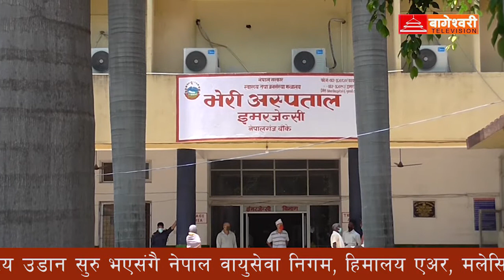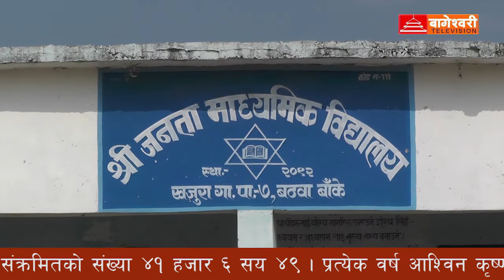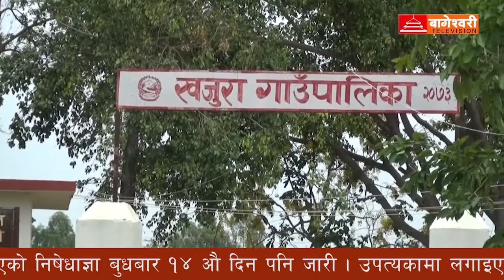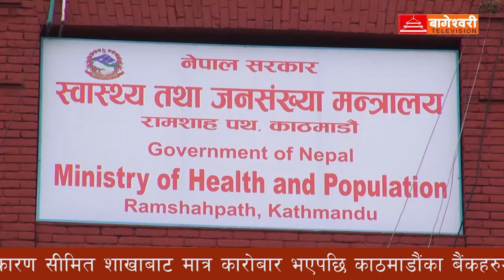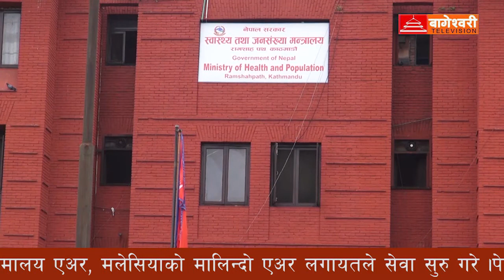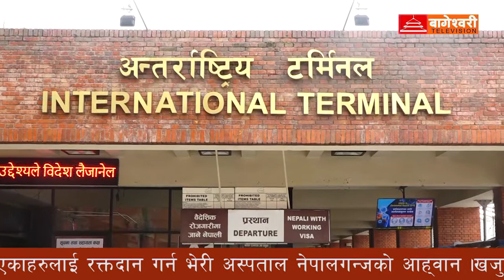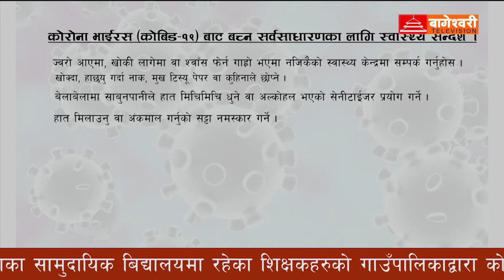Budhawar News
Bageshwori News  30 august 2020
Reporter-Kripa Ram Badiya
Video Editor-Ram Prakash Mahato